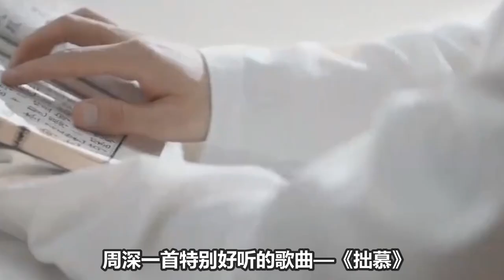周深一首《拙慕》这是我听过最好听的版本，干净的嗓音一听就爱了